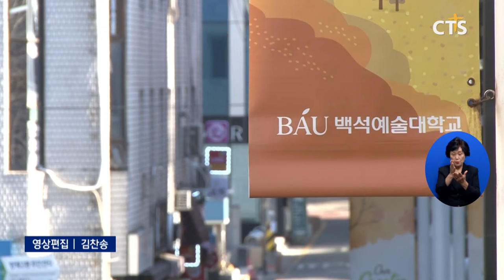백석예대 뷰티예술학부 재학생들, 월드뷰티페스티벌 작품 공모전 전원 수상(장현수) l CTS뉴스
월드뷰티페스티벌 작품 공모전에 참가한 백석예술대학교 뷰티예술학부 재학생 6명이 전원 수상했습니다.

지난 5월 열린 제12회 월드뷰티페스티벌은 전 세계 미용인을 대상으로 하는 글로벌 뷰티 축제로, 올해 대면과 비대면 대회가 함께 진행됐습니다. 백석예대 재학생들은 아트마스크 부문 그랑프리 상을 비롯해 스톤아트 부문, 패션 메이크업 부문, 스테이지 메이크업 부문 등에서 수상했습니다.

백석예대 뷰티예술학부 허정록 학부장은 “학생들이 뷰티 분야에서 글로벌 인재로 거듭나고 있는 점이 자랑스럽다”며 “앞으로 더 많은 곳에서 인정받는 인재들이 되도록 교육적 지원을 이어가겠다”고 밝혔습니다.